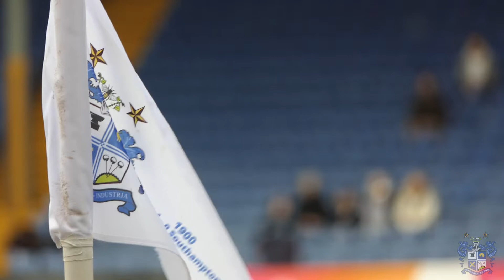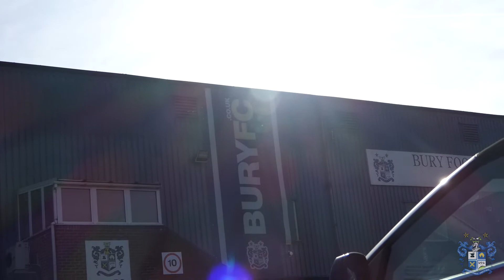LPF Week of Action - Dawn's Story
⚪️🔵 WEEK OF ACTION: Our charity partner SuperJosh's co-founder, Dawn Fidler, talks about how the club has supported both her charity and Josh to have opportunities to be involved in activities at the club.